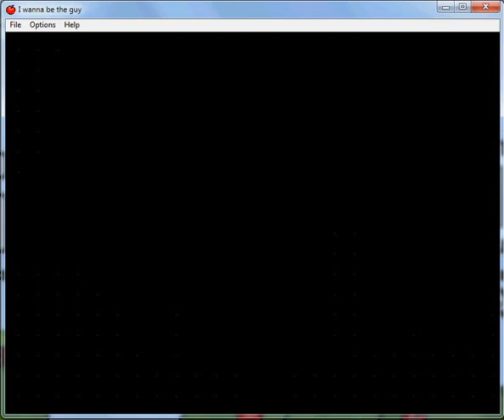IWBTG Pwned by Apple (no not that Apple, THAT Apple)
APPLES ARE EVIL!

(They're more like Giant Cherries. )